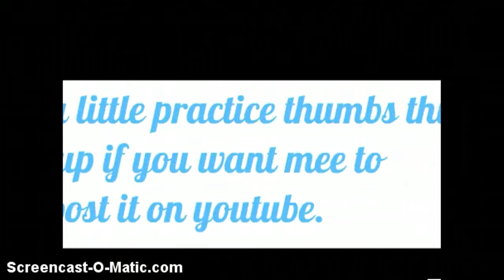Msp summer (short)